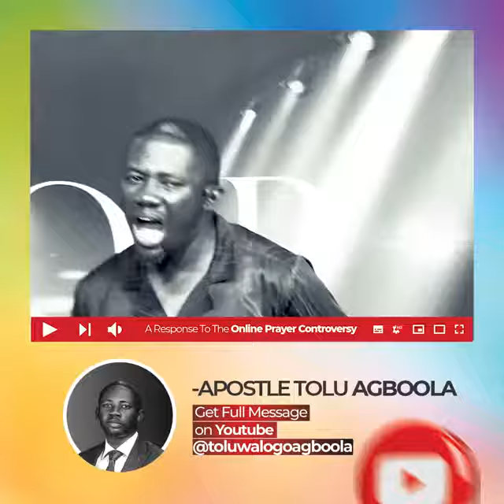The LORD Instructed A Response to The Online Prayers Controversy.